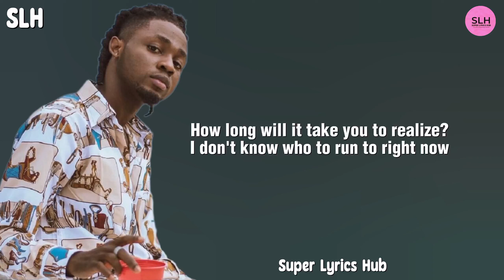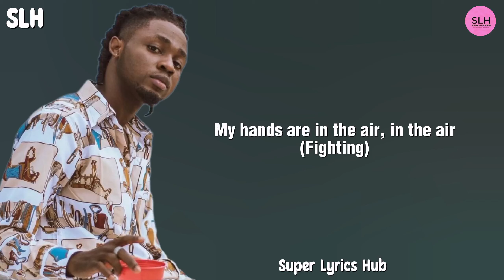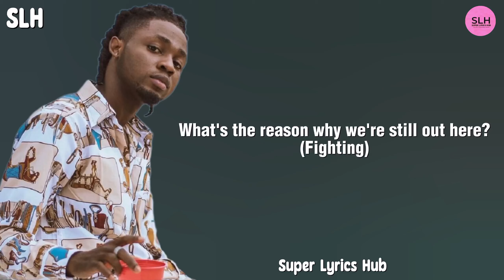Omah Lay - Reason (Lyrics Video)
reason"

Uh, my dear
My dear e my dear, oh my dear
My dear ah, my dear, my dear

How long will it take you to realize?
I don't know who to run to right now
Army is opening heavy fire
I'm unsafe, but I'm still out here

(Fighting)
What are we doing my dear, my dear? (Fighting)
I surrender you myself, myself (Fighting)
My hands are in the air, in the air (Fighting)
Only time will tell the difference clear

What is the reason you do not have your own peace of mind?
Are you having fun or are you doing this thing to survive?
Are you taking the pictures of every memories of your life?
What's the reason why we're still out here?

Chekeleke give me one, better thing or two
Make a nigga suit and tie, let him fly like you
Showing you the route, you tryna untie my shoes
Is that good?

Fighting
Fighting
Fighting
Fighting
Along came Tuzi